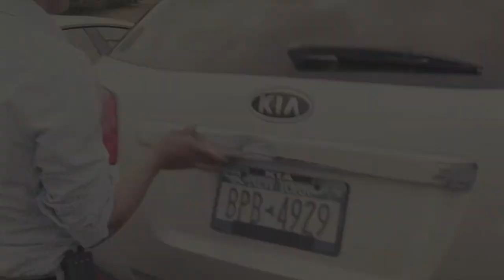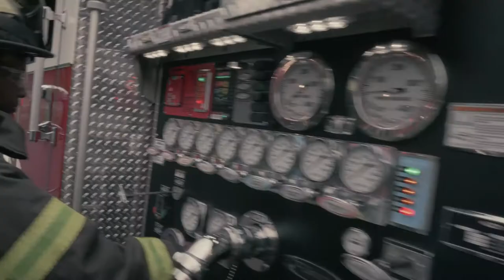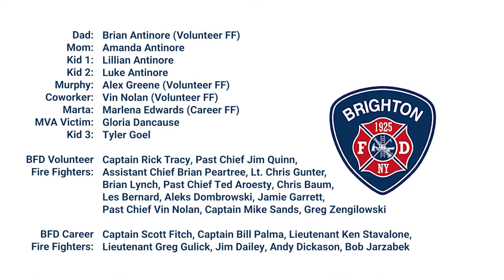Good Neighbors: Brighton Fire Department (New York)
The Brighton Fire Department (South East Suburb of the City of Rochester NY) is a nearly 100 year old institution that is approximately 75% volunteer fire fighters.  We proudly care for our neighbors and believe it's important to share a slice of what it is like to be a citizen fire fighter.  If caring for your community and the hard but rewarding work of emergency response excite you - you may be one of us.  Join us as a volunteer - to do so you can reach out to inquire more
Thanks to Josh Pies, creator of this short film for hosting it on his page.  If you'd like to know more about his work please say hello